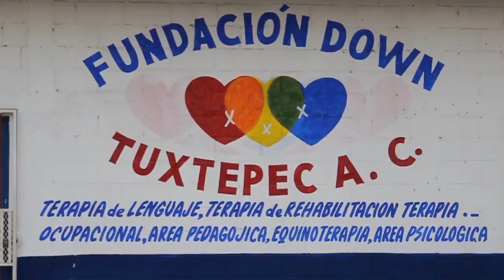Ofrece Filogonio Santos, espacio a Fundación Down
-Por un año la Fundación estuvo cerrada debido a la falta de un espacio